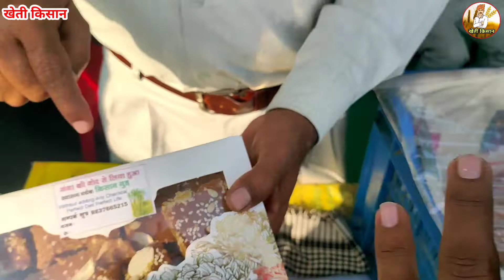जैविक गन्ना से बना रहा है किसान गुड़ (Jaggery) शक्कर | Organic Sugarcan sweet recipes|| Kheti Kisan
जैविक मिठाइयां लेने के लिए 👉 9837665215

:::        Contact करें